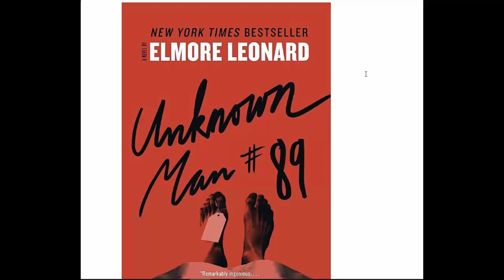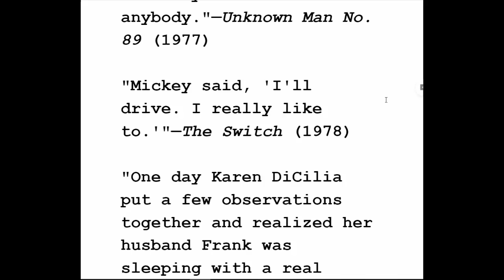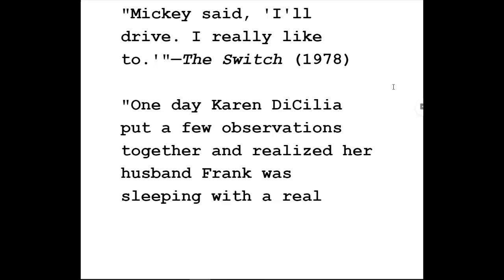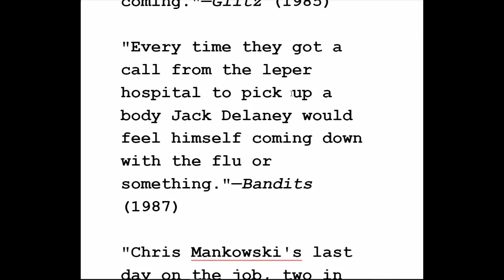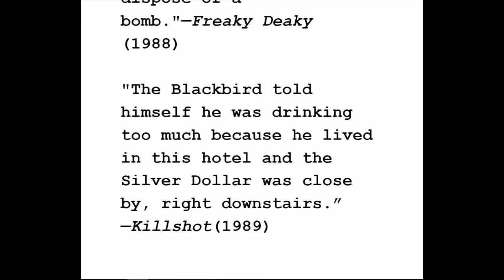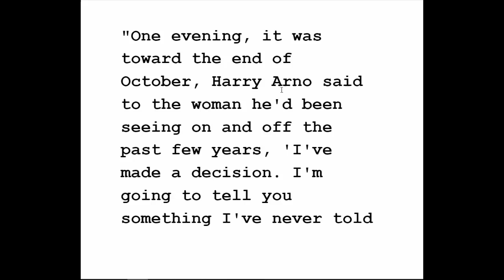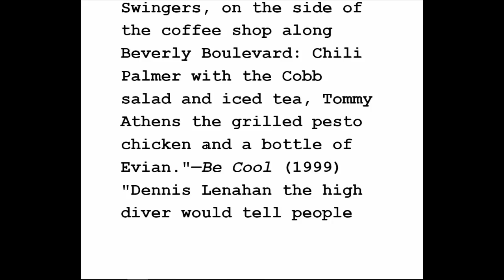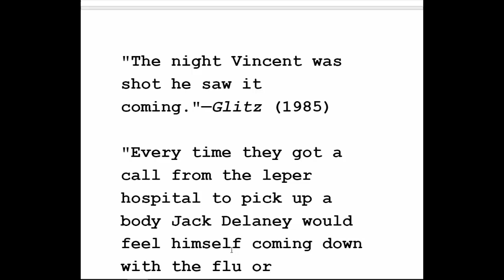Elmore Leonard Opening Lines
Rex Bolt novels on Amazon